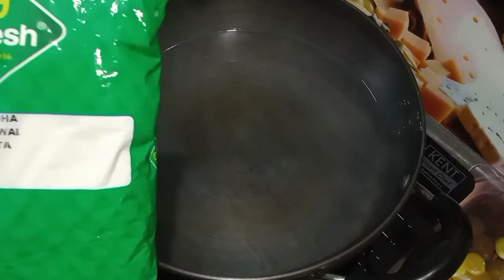Vapa Puli Pitha Recipe। Traditional Bengali Occasion। বাসি হলেও শক্ত হবে না একটুও এই পিঠা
Ingrediants of Puli Pitha -

(2) Nolem Gur
(3) Coconut
(4) Green Cardamom
(5) Salt
(6) Water